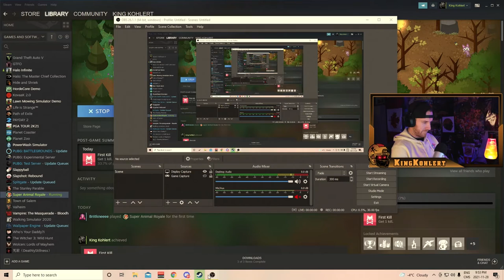The CUTEST Battle Royale you will ever play!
Super Animal Royale is a free Battle Royale game that will have you in AWE the whole time. Free to download on Steam with the option of Duos and Squads! Don't let the cuteness fool you this game is HARD! It took us some time to get used to the gameplay but after you understand the movement this game is so addicting!!!

Game Tip: You can't sprint so jumping is the best way to get around. Do not underestimate the power of the pistol in this game.

where we try new games.  If you happen to miss the live stream Sunday we will be posting the full version here on Monday!